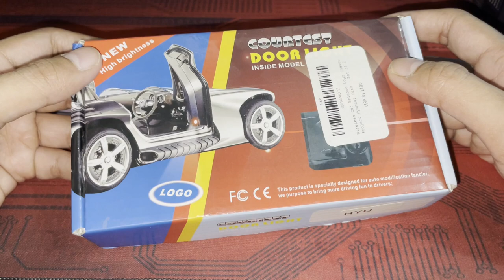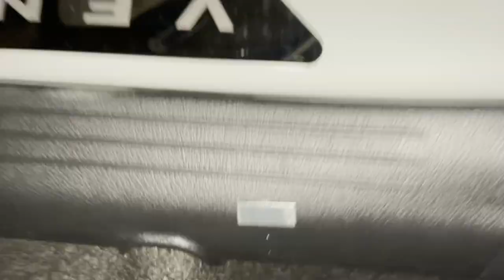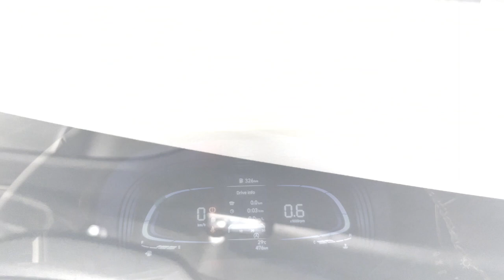Installing Welcome Hyundai Logo Projector Lights in my Venue 🤩🥰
Hello Everyone.. In this video I'm gonna show you.. how to install Car Door Welcome Lights in hyundaivenue It looks great and enhance the beauty of Venue.

Any queries/suggestion?